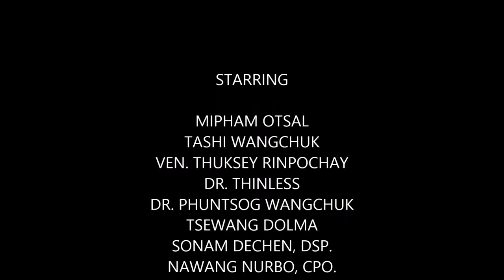TUKCHHU TRAILER HD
It's a Documentary about the growing issue of Alcoholism in Ladakh and how it can be tackled. It contains interviews by prominent personalities.